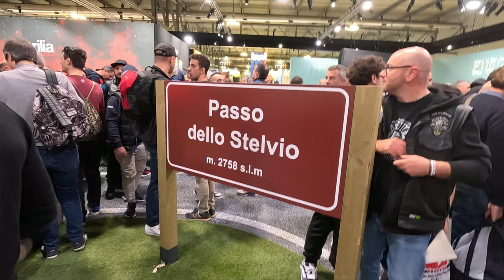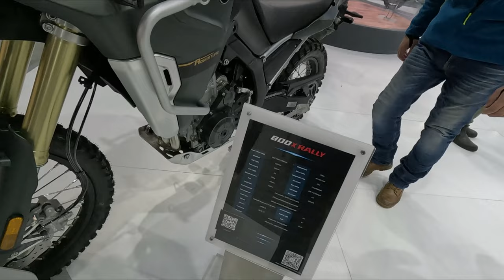EICMA 2023 top e flop